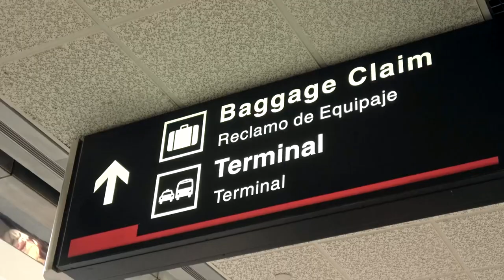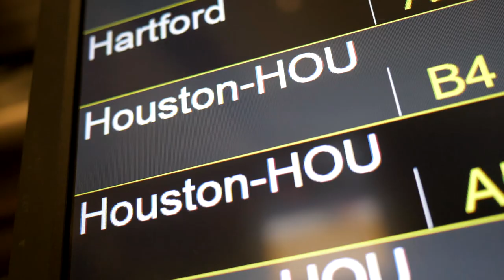Yg Teck - Commas